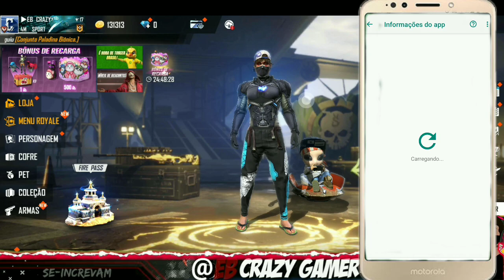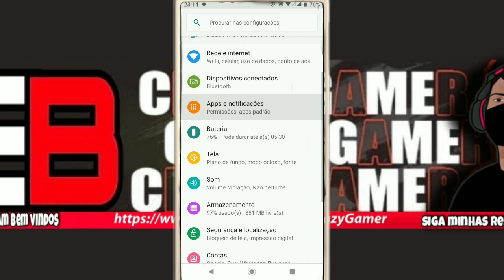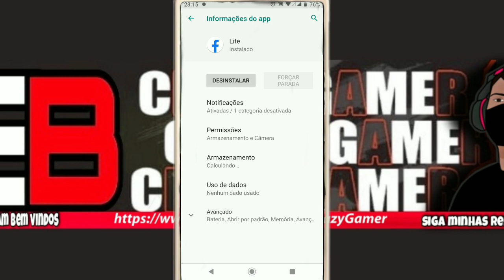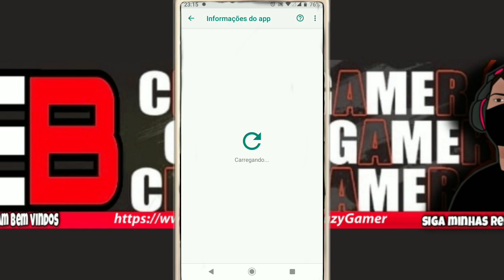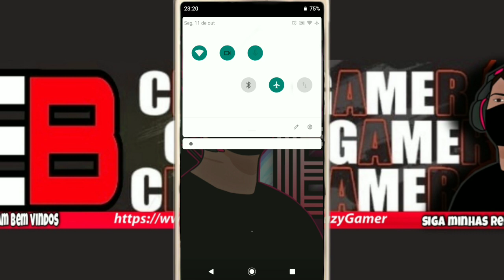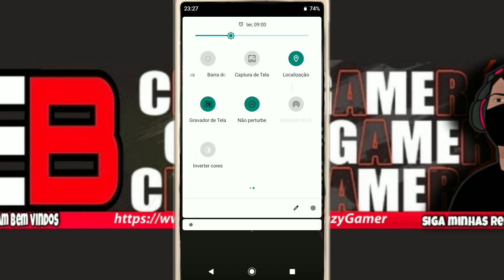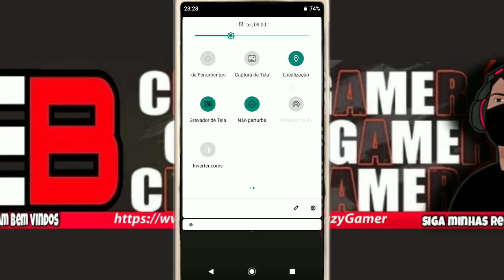DESCOBRIR Como Rodar o FREE FIRE Liso em Qualquer CELULAR Fraco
Descobri uma Função nos celulares android, que ajuda a melhorar o desempenho do Free Fire nos celulares fracos
Vejam como rodar o Free Fire liso e sem leg em qualquer Celular fraco

LINKS...